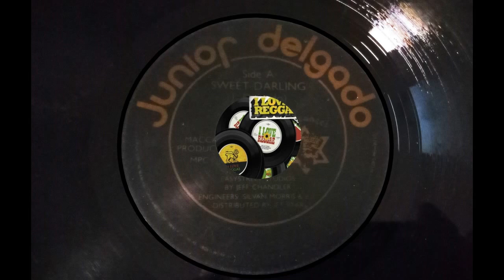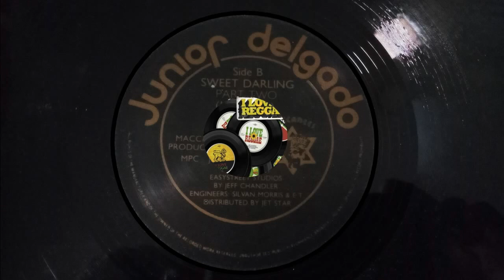Junior Delgado - Sweet Darling + Part Two 12''